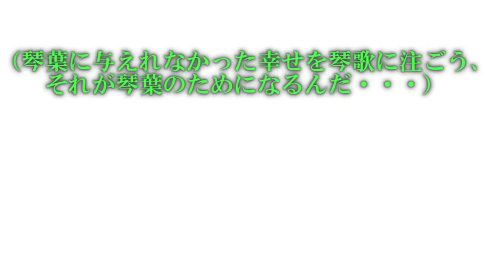専属神篇第3幕東京異変286話「月詠白鳳 最高で最悪な過去Ⅲ」